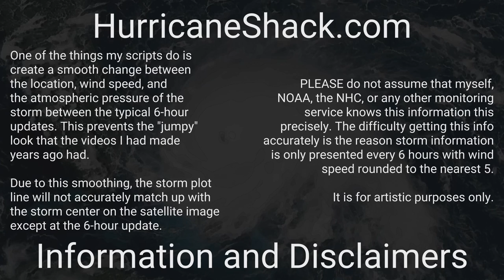2018 Atlantic Hurricane Season